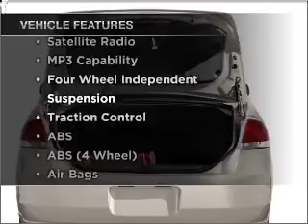2011 FORD FOCUS - Sunrise Ford Fontana CA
Year: 2011
Make: FORD
Model: FOCUS
Trim: S
Engine: 2.0 liter inline 4 cylinder 16 valve mpfi dohc
Transmission:
Color: sterling gray metallic
Mileage: 10
Address: